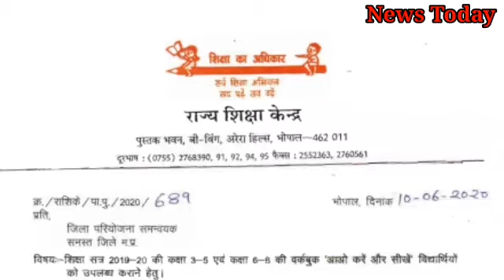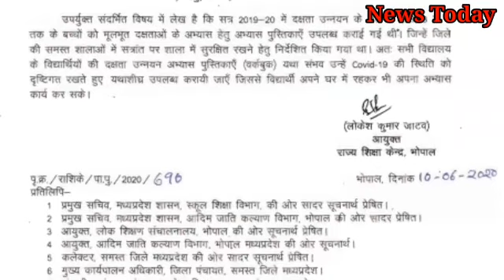RSK आज का नया आदेश!मप्र के सभी जिलों के सभी प्राथमिक व माध्यमिक स्कूलों के लिए!सभी शिक्षक ध्यान दें!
RSK Today's new order! For all primary and secondary schools in all districts of Madhya Pradesh! Attention all teachers!RSK आज का नया आदेश!मप्र के सभी जिलों के सभी प्राथमिक व माध्यमिक स्कूलों के लिए!सभी शिक्षक ध्यान दें!